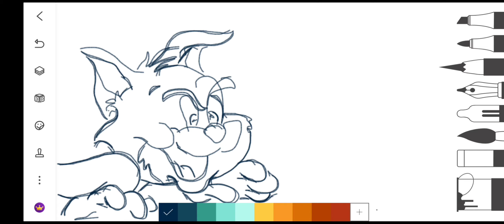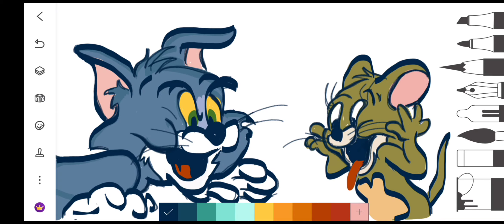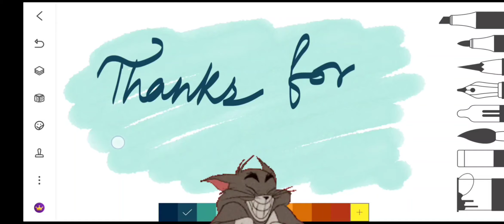Tom and Jerry drawing and coloring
Hi Guys,

Tom and Jerry doing what they do best: chasing and pranking each other. They seems to be together always and we can't imagine one without another. This is how their friendship is.

Today I show you how to draw and paint tom and jerry step by step